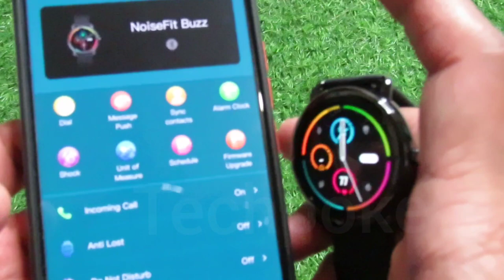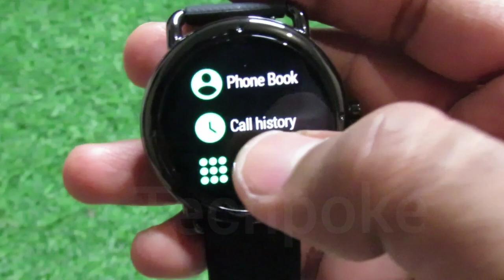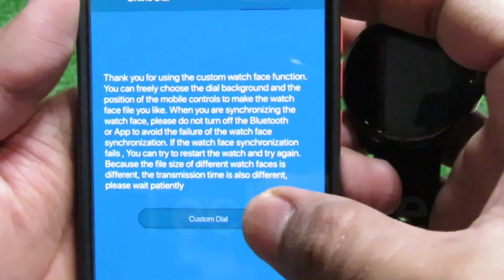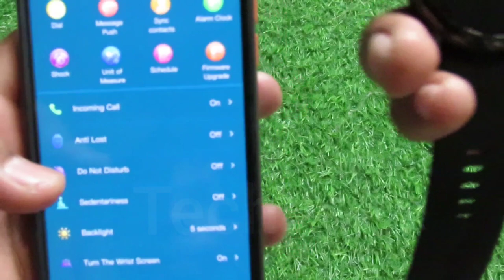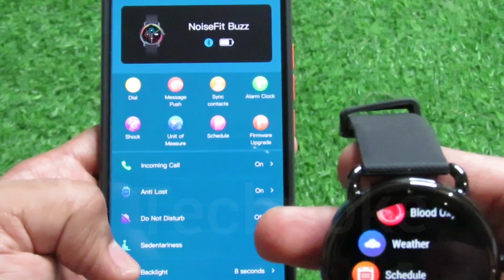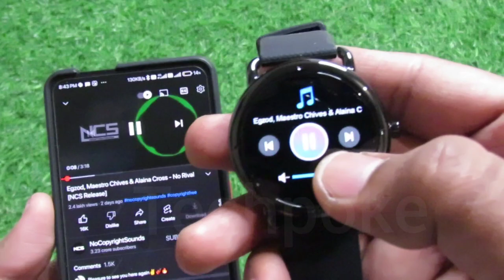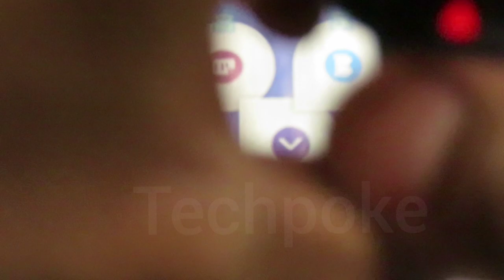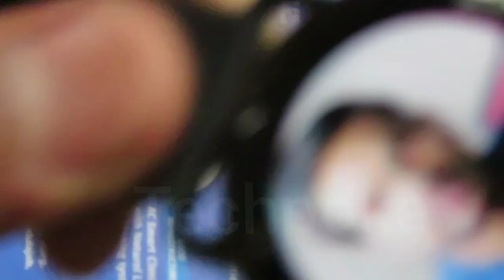Noisefit buzz 🔥 Deepdown Review • best value • calling watch • best build quality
Ultra 2
Jet black

Welcome karta hu aap sabka ek aur preview mai jisme hum karnge Indian brand watch Noisefit buzz ka and jaanenge kya kuch milta hai apko isme under 3k mai, amazon pe under 3000 price bracket mai aap official website se grab kar skte ho esko.

1. Fire-Boltt SpO2 Full Touch 1.4 inch Smart Watch 400 Nits Peak Brightness Metal Body
2. Noise ColorFit Pro 2 Full Touch Control Smart Watch with 35g Weight & Upgraded LCD Display
3. Noise NoiseFit Endure Smart Watch with 100+ Cloud Based Watch Faces
4. Noise ColorFit Pro 2 Oxy Full Touch Control Smart Watch
5. Crossbeats Ignite Metal Smart Watch 1.4'' Full Touch
5. ZEBRONICS Zeb-Fit1220CH
6. Pebble Pace Smart Watch with Full Touch Dynamic Colour Display
7. Gionee G-Buddy Smart Life SmartWatch5
8. BUXAZ UberFit 1.3” Full Touch Screen Smart Watch
9. Lokmat SpO2 Full Touch 1.3 inch Smart Watch
10. Hammer Pulse Full Touch Control Smart Watch
11. 🎁(low price) realme Fashion Watch 1.4" Large HD Color Display
12. Pebble Zen Smart Watch Full Touch Fitness Tracker with Heart Rate BP Oxygen Monitor
13. AQFIT W11 Smartwatch IP68 Waterproof Fitness Tracker | 1.4" Full Touch
14. Amazfit Bip S Lite, 30 Days Battery Life
15. Foxin Foxfit Amaze IP68 Water-Resistant Smartwatch with 1.4"

1. realme Fashion Watch 1.4" Large HD Color Display
2. TAGG Verve with Real Time Heart Rate Tracking, SPO2
3. Vikyuvi Vikfit Hello Watch with Bluetooth Calling, 1.54" LTPS Display
4. SHOPEVOLVES NextFIT Halo Bluetooth Smart Watch
5. 🎁(low price) - Fire-Boltt Beast SpO2 1.69” Industry’s Largest Display
6. 🎁(low price) Fire-Boltt 360 SpO2 Full Touch Large Display Round Smart Watch
7. 🎁(low price) Zebronics ZEB-FIT4220CH Calling Smart Fitness Watch
8. Bfit Alpha Calling Watch with 1.8" Color Full Touch Screen, ECG, SpO2, & Music Control
9. Mobvoi TicWatch GTX SmartWatch

1. Noise ColorFit Pro 3 Spo2 with Built-in Oximeter Function
2. 🎁(low price) Realme Watch S with 1.3" TFT-LCD Touchscreen
3. 🎁(low price) Honor ES Watch - (10 Days Battery Life)
4. SHOPEVOLVES NextFIT Song S Calling | 4 GB Memory (Black)
5. Inbase Urban Lyf Bluetooth SmartWatch (CALLING Watch)
6. GOQii Smart Vital Fitness SpO2, body temperature and blood pressure tracker
7. Vikyuvi VIKFIT MAX with 1.69 inch Bezel Less Full Touch Display with Calling

1. Molife Sense500 Calling Watch, 1.7 inch infinity display
2. Vikyuvi Vikfit Gear 360 Retina Display Full Touch
3. Minix Vega Full Touch HD Bluetooth Calling, 1.69 inch Bezel Less Full Touch Display
4. realme Watch S with 1.3" TFT-LCD Touchscreen
5. Amazfit Bip U Pro with SpO2, Built-in GPS, Built-in Alexa, Electronic Compass, 60+ Sports Modes

techpoke unboxing
Noisefit buzz review
Noisefit buzz deepdown review
2022 smartwatch
Noisefit buzz calling feature